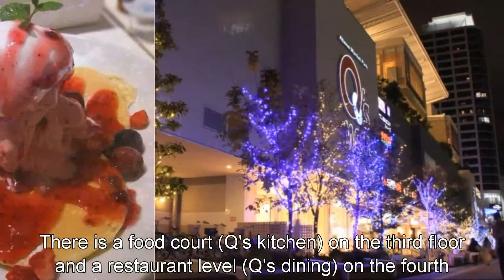大阪第三のターミナル あべのキューズタウン 大阪府阿倍野区 巨大ショッピングモール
[001] osaka abeno cues town

あべのキューズタウン(英称：abeno CUES TOWN)は、大阪市阿倍野区にあるショッピングモールである。東急不動産などが運営・管理している。大阪市が主体で行う阿倍野再開発事業の一環として、2011年4月にオープンした。    「ViaあべのWalk（ヴィアあべのウォーク）」と「あべのキューズモール」から構成されている。「ViaあべのWalk」は2011年4月1日、「あべのキューズモール」は同月26日に開業した。                                   「あべのキューズモール」は、東急不動産が運営するショッピング・専門店ゾーンである。テナントとして東急グループの東急ハンズやSHIBUYA 109 ABENO、イトーヨーカドーなどその他約250店舗の専門店がある。また、4階にはレストランゾーンの「Q's dining（キューズダイニング）」がある。館内は、ゆとりのある共用通路や低層におさえた施設構成によって回遊性の向上を図るとともに、自然環境が感じられるオープンモールやパティオ、トップライトから光が溢れる吹き抜けの空間を配置することで、箱型・ビル型施設にはない魅力溢れる商業空間の創出を目指している。
一方「ViaあべのWalk」は、キューズタウンが建設される前に当地に存在した「近鉄西通商店会」（あべの銀座商店街）と「阿倍野筋二丁目西商店会」の店舗が優先して入居した専門店ゾーンで、約70店舗が入居している。“Via”はイタリア語で“街路、通り”を意味している。館内には立ち飲み屋などの居酒屋街があり、あべの銀座商店街時代の雰囲気を感じることができる。 * *